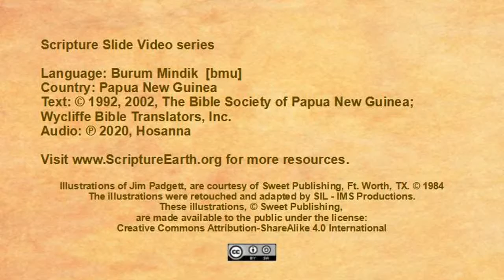Burum Mindik - Mark 15–16 “The crucifixion and resurrection of Jesus” [bmu]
Scripture Videos in Burum Mindik of Papua New Guinea. [bmu]